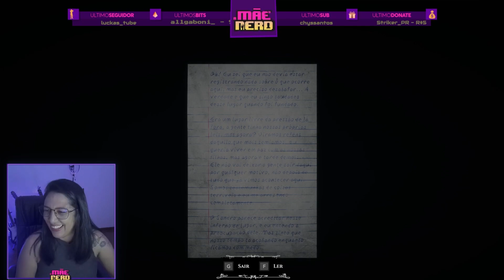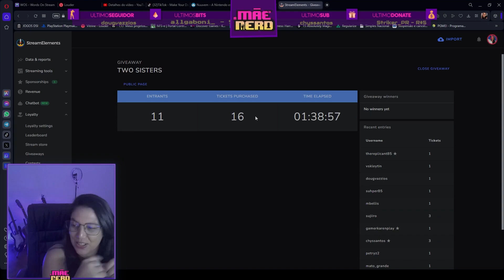TWO SISTERS: DEMO JOGÁVEL - MELHORES MOMENTOS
Recebi acesso anteciado à demo jogável de Two Sisters, um novo jogo de terror do estúdio brasileiro Bad Room Studios.